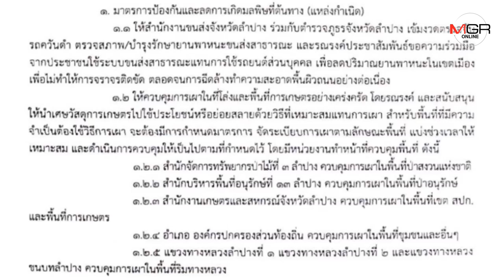เปิดใจผู้ว่าฯหมูป่า รับแก้ไฟป่าลำปางไม่ง่ายเหมือนเชียงราย-พะเยา วันนี้ยังไม่ได้งบแม้แต่บาทเดียว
25/01/2020 เปิดใจผู้ว่าฯหมูป่า รับแก้ไฟป่าลำปางไม่ง่ายเหมือนเชียงราย-พะเยา วันนี้ยังไม่ได้งบแม้แต่บาทเดียว

ลำปาง – ผู้ว่าฯหมูป่า เปิดใจท่ามกลางปัญหา PM2.5 เกินมาตรฐาน 19 วันติด-Hot Spot โผล่ไม่หยุด รับแก้ไฟป่าลำปางไม่ง่ายเหมือนเชียงราย-พะเยา ระบุถึงวันนี้งบผู้ว่าฯยังไม่ได้แม้แต่บาทเดียว แต่พร้อมเดินหน้าขันน็อตทุกภาคส่วน